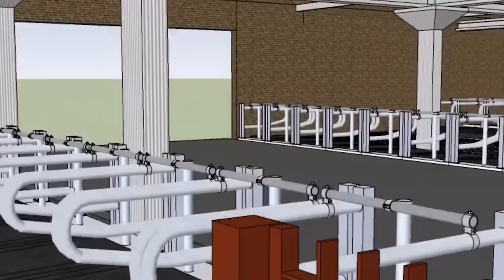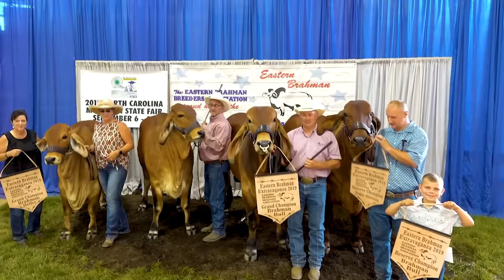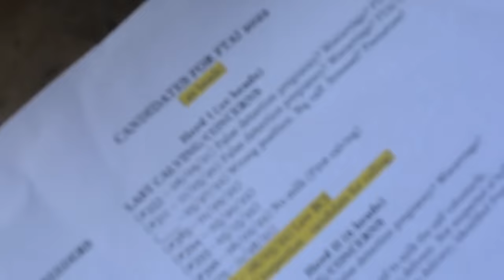Trang Trại Nuôi Những Con BÒ TO NHẤT Thế Giới - Nông Nghiệp Hiện Đại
Nông Nghiệp Hiện Đại là kênh cung cấp thông tin với các nội dung Thu hoạch, chế biến, đóng gói, công nghệ nông nghiệp, chế biến thực phẩm, máy móc nông nghiệp hiện đại và thông tin về các mô hình nông nghiệp hiện đại nhất sẽ được cập nhật thường xuyên trên kênh.